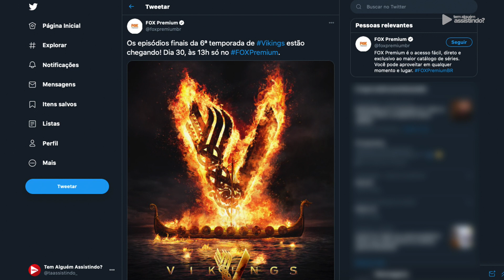VIKINGS 2ª parte da 6ª temporada: onde e QUANDO vai chegar no Brasil? Amazon, Netflix e Fox Premium?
Finalmente a segunda parte da sexta e última temporada de Vikings vai estrear no Brasil e no mundo, e neste vídeo expliquei a confusão que muita gente tá fazendo.

Netflix, Amazon ou Fox: onde você vai poder ver? Dá o play aí!

Se liga nas novidades sobre a série neste vídeo.